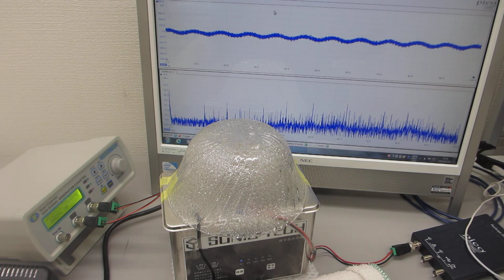ファンクションジェネレータと超音波プローブによる、１００ＭＨｚ以上の超音波洗浄器（４２ｋＨｚ ３５Ｗ）実験